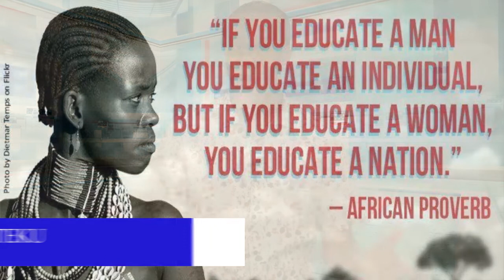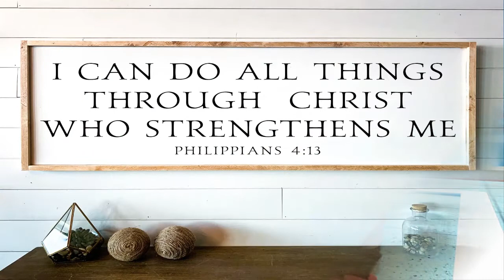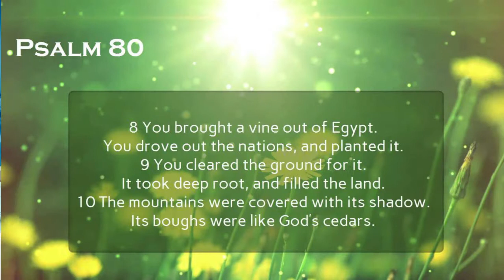SHE PUTS ME INTO TROUBLE?